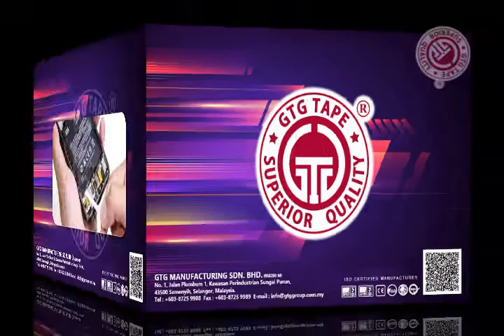GTG Product 10